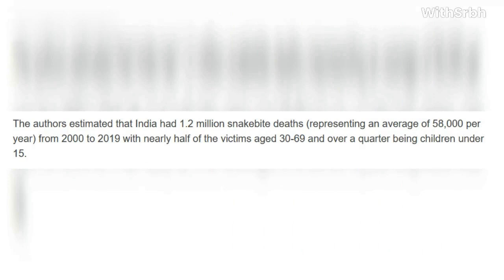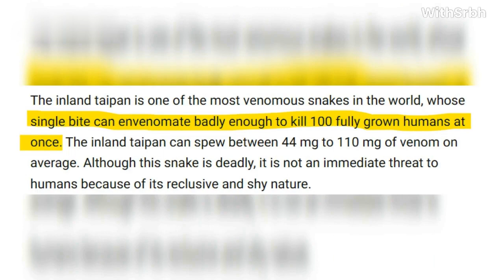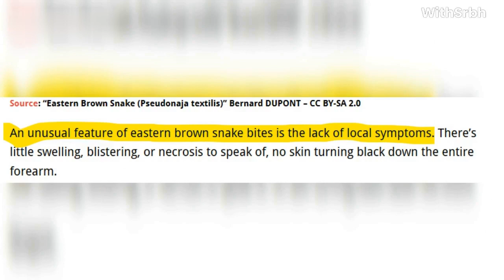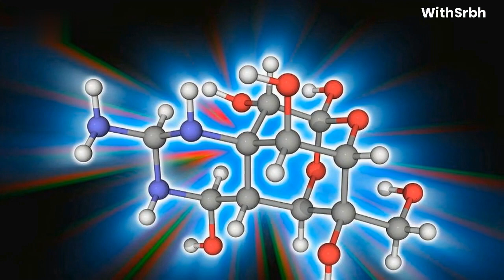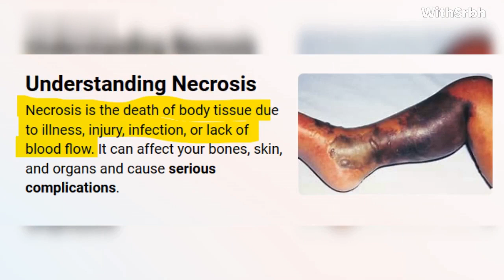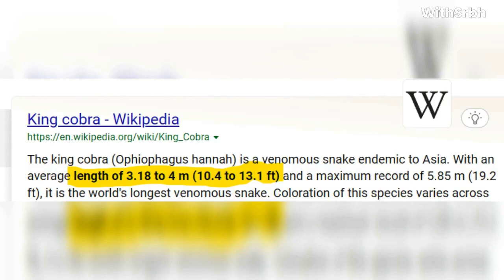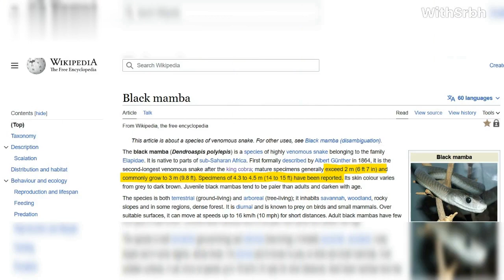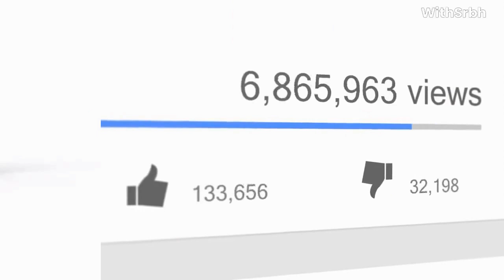Top 5 Most Dangerous Snake| WithSrbh| Amazing Facts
The deadliest snake in the world is the inland taipan, also known as the "fierce snake." Found in Australia's arid regions, this venomous serpent has the most potent venom of any snake, with just one bite containing enough toxins to kill 100 adult humans. The venom attacks the nervous system, causing paralysis and ultimately leading to respiratory failure. The inland taipan's fangs are also longer than those of any other snake, allowing it to deliver venom more effectively. Despite its fearsome reputation, the inland taipan is actually quite reclusive and rarely encountered by humans.

We are passionate about uncovering the truth behind popular myths, sharing interesting trivia, and investigating the latest discoveries and innovations. Whether you're a curious learner, a fan of investigative reporting, or just looking to expand your horizons, you'll find something to pique your interest on our channel. From historical events to current affairs, from cutting-edge technology to timeless cultural traditions, we bring you the best in educational content with a focus on accuracy and reliability. Join us on a journey of discovery and learning, and let's explore the wonders of the world together.